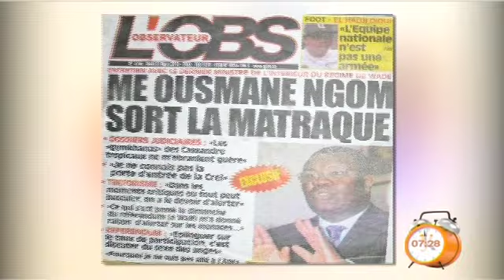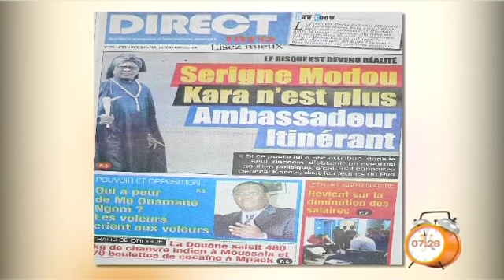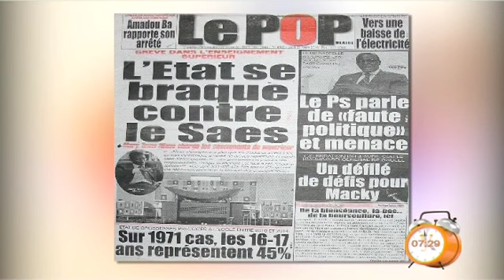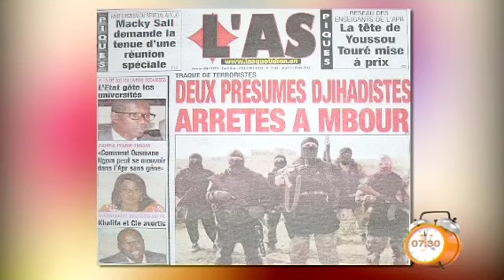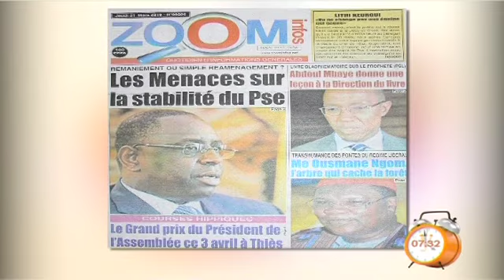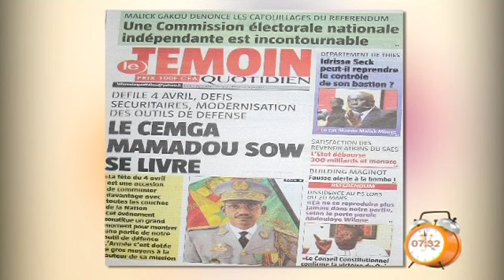Yeewu leen - 31 mars 2016 - Revue des Titres avec Cherif DIA